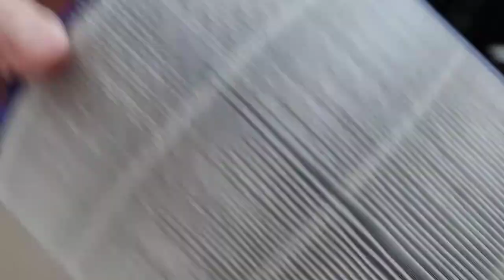Pakai ini biar Hepa Filter anda jadi awet dan tahan lama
0:00  title